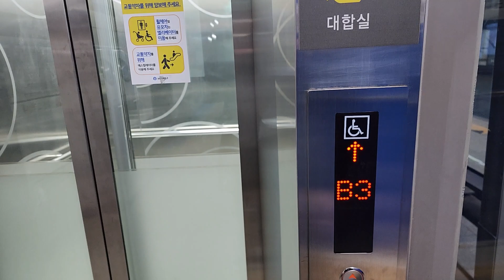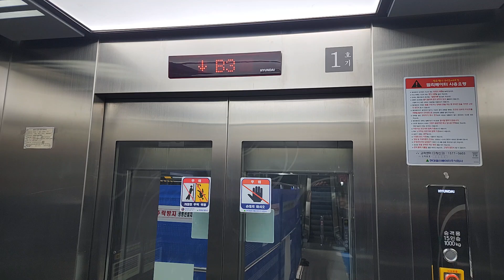서울특별시 서초구 신반포로 지하17 (반포동) 서울메트로9호선구반포역 개화방향 현대엘리베이터 조기리모델링후 탑사기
서울 출사가 끝나고 집에가기전에 탑사했습니다.

* 이 엘리베이터가 조기리모델링전 2009년식 현대엘리베이터 SSVF5모델이었으며, 여기는 출퇴근시 대합실과 승강장이 혼잡할 수 있으니 탑사시 주의하십시오.